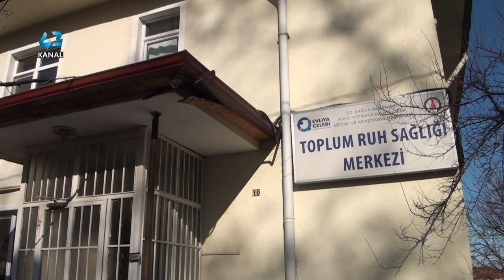HASTALAR AKTİVİTELERLE TOPLUMA KAZANDIRILIYOR